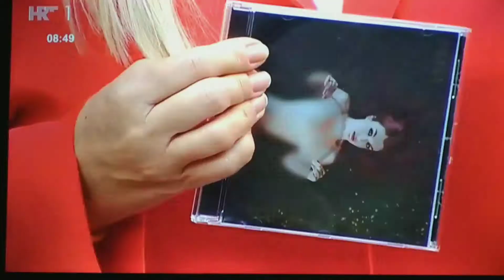MIRNA - Nisi sam (Dobro jutro Hrvatska, 04.10.2019.)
Predstavljanje prvog albuma SNOVI i izvedba pjesme NISI SAM uz pratnju klavira u Bogovićevoj